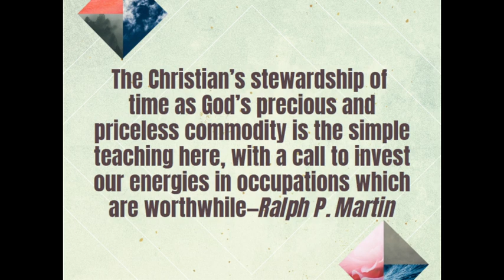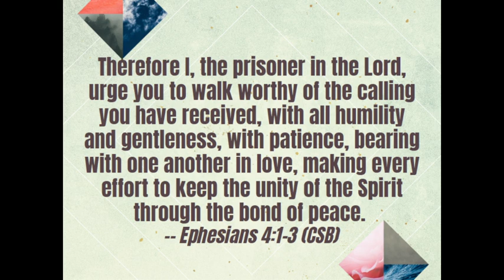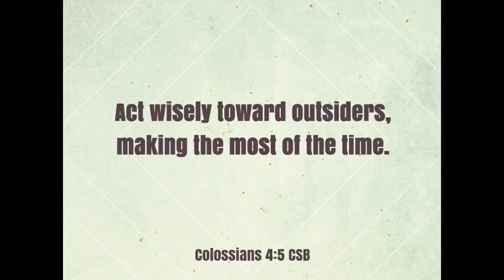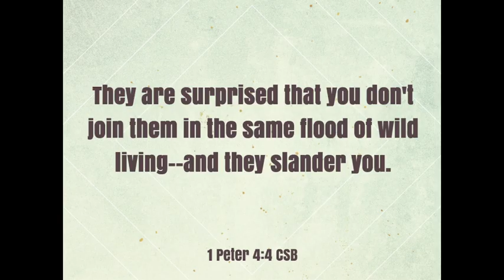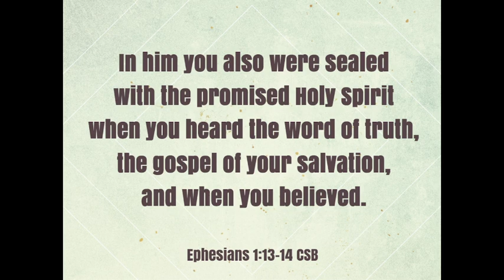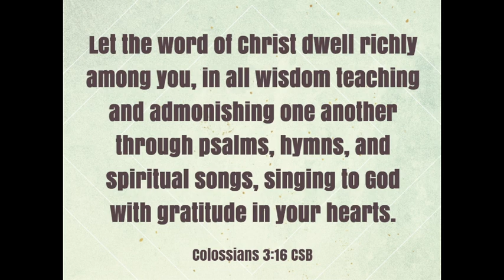The Joy of Discipline: Stewardship